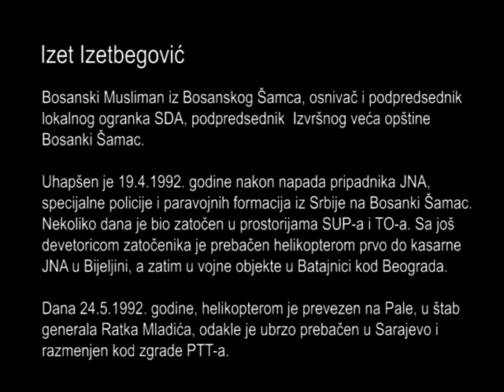Izet Izetbegović, Batajnica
Izet Izetbegović, bosanski Musliman iz Bosanskog Šamca, osnivač i potpredsednik lokalnog ogranka SDA, potpredsednik  Izvršnog veća opštine Bosanki Šamac. Uhapšen je 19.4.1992. godine nakon napada pripadnika 4. odreda JNA,  specijalne policije i paravojnih formacija iz Srbije na Bosanki Šamac. Istom prilikom uhapšeno je između 40 i 50 uglednih Muslimana. Itezbegović je nekoliko dana bio zatočen u prostorijama SUP-a i TO-a. Sa još devetoricom zatočenika je prebačen helikopterom prvo do kasarne JNA u Bijeljini, a zatim u vojne objekte u Batajnici kod Beograda.
Svedoči da su zatočenici po dolasku u Batajnicu morali da legnu glavom ka zemlji, dok ih je jedan od vojnih starešina vređao i pretio da će ih ubiti.
Terani su da se provlače ispod stolica tako da ih ne dotaknu. Ko ne bi uspeo, bio je prebijan. Morali su da pevaju srpske nacionalističke pesme i da se međusobno udaraju pesnicama. Grupu zatočenika iz Bosanskog Broda terali su da oralno siluju jedni duge, tako što bi ih podelili u dve grupe, jednu koja bi stajala u liniji i drugu koja bi morala da klekne. Na njihovu naredbu bi se menjali. Jednom od zatočenika je od jakog udaraca ulubljena lobanja.
Ispitivan je tri puta u prostorijama koje su bila na tri ili četiri kilometara daleko od mesta zatočenja. Bio je optužen „da je radio u interesu razjedinjenja Jugoslavije” i zbog toga osuđen na smrt. Rečeno mu je da će biti pogubljen nekoliko dana pošto mu je saopštena presuda Vojno-istražnog suda koja mu nikada nije uručena. Nekoliko dana kasnije, 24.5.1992. godine, helikopterom je prevezen na Pale, u štab generala Ratka Mladića, odakle je ubrzo prebačen u Sarajevo, gde je kod zgrade PTT-a razmenjen.

O zatočeničkim objektima za Hrvate u Srbiji pogledajte na glaszrtava.org